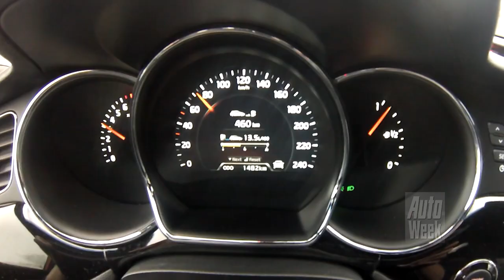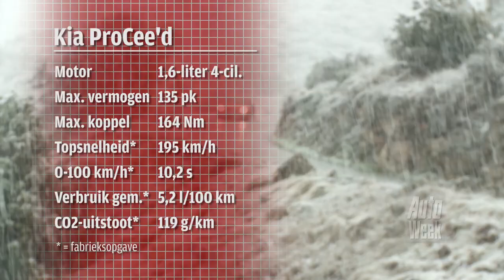Kia ProCee'd roadtest (English Subtitled)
Een vier centimeter lagere daklijn dan de vijfdeurs en Sportswagon, vettere bumpers en een stoerdere neus: qua uiterlijk belooft de Kia ProCee'd in ieder geval heel wat lekkers. Maar rijdt-ie ook beter dan zijn 'gewonere' broertjes? Kijk hier naar de eerste video-impressie van Nederland!